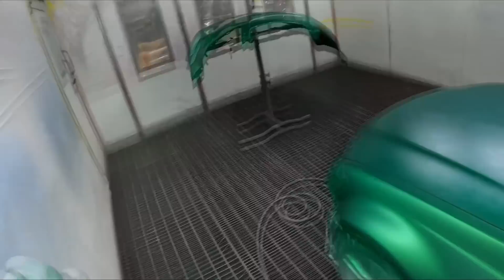VE Commodore Spray Painting